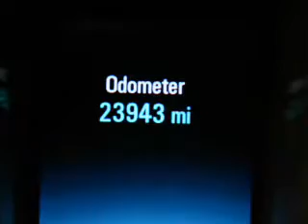2014 Chevrolet Malibu - Ithaca NY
Year: 2014
Make: Chevrolet
Model: Malibu
Trim:
Engine: 2.5 L, 4 cylinder
Transmission:
Color: Gray
Mileage: 23936
Address:
Route 13